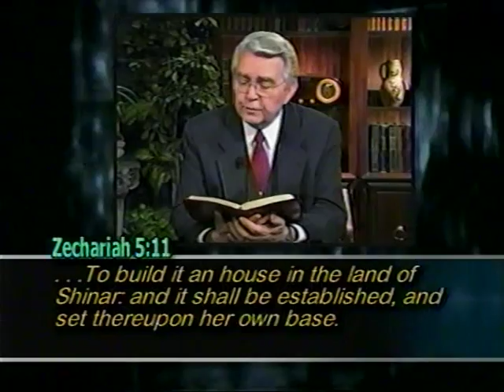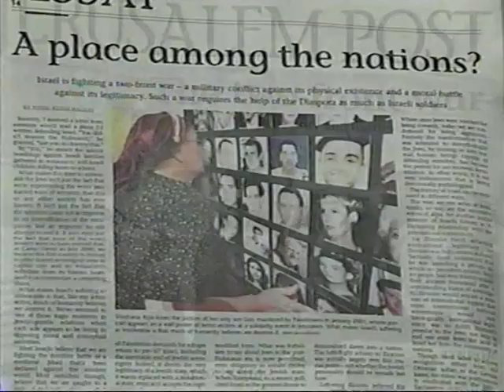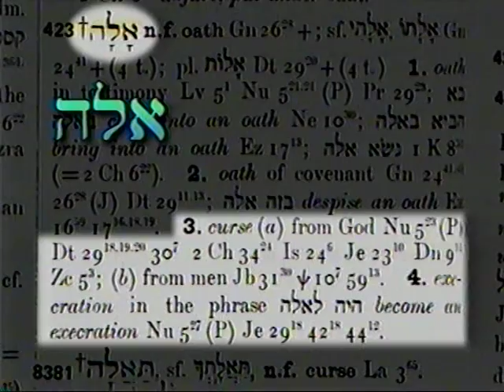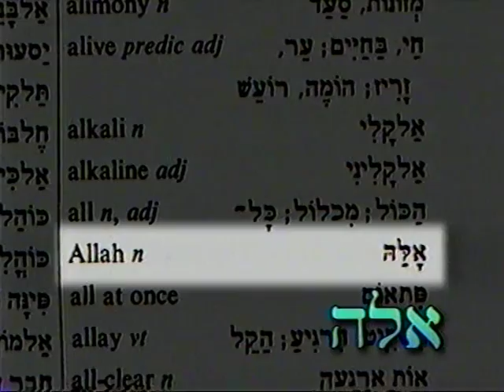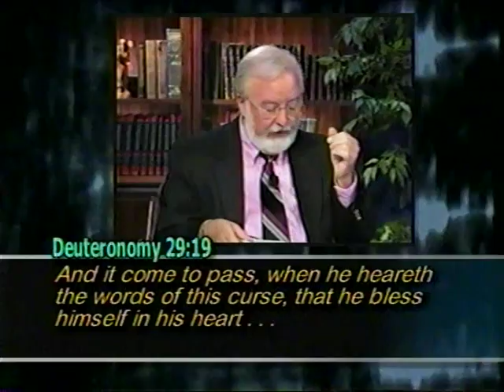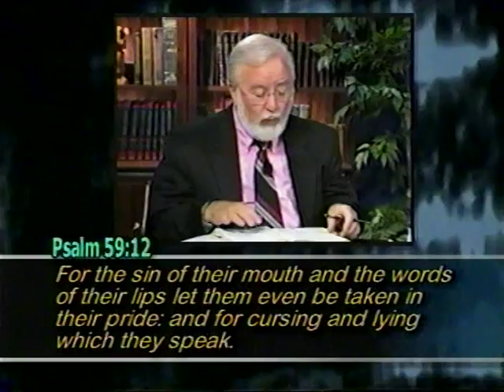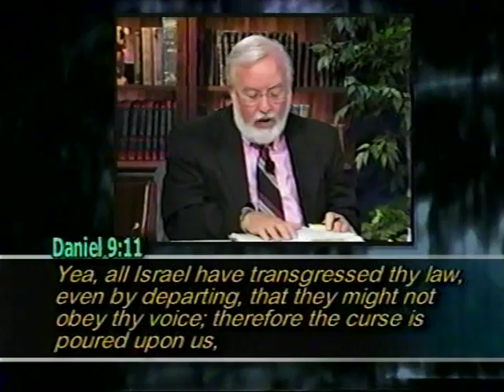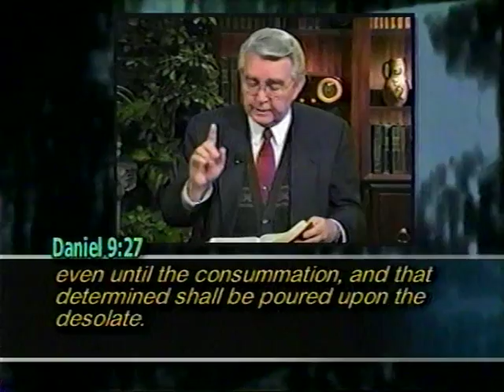THE CURSE OF THE FLYING CARPET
According to the Old Testament book of Zechariah,  a flying roll will bring great destruction in the end times.  The Hebrew text offers an even more startling view of this "curse."  The curse that Zechariah describes translates as "Allah" in the Hebrew.  Who can deny that the curse of "Allah",  or Islam,  is spreading across the face of the earth in these last days.  Another startling evidence of the accuracy of the bible and more evidence that we are living in the end times and the world is about to undergo horrendous judgment.

It's interesting that prophecy strongly suggests that the curse of Islam will spread forth across the face of the earth in the end times.  If that wasn't enough,  George Soros
is the same man, while as a teenager, worked to turn in his own countrymen, the Jewish people, into the Nazis to be loaded on trains to the death camps. Yes, Soros is Jewish.

In the Greek/Hebrew Definitions of the bible,  you can read the following stunning meaning behind the name "Soros."

Strong's #4673: soros (pronounced sor-os')

probably akin to the base of 4987; a funereal receptacle (urn, coffin), i.e. (by analogy) a bier:--bier.

Thayer's Greek Lexicon:

́soros

1) an urn or receptacle for keeping the bones of the dead

2) the funeral couch or bier on which the Jews carried their dead forth to burial

Part of Speech: noun feminine

Relation: probably akin to the base of G4987

Is it a coincidence that George "Soros" was partly or largely responsible for this heinous act of the slaughter of Jews during the holocaust and his name implies as much?  Is it in turn a "coincidence" that he is largely responsible,  or at least in part,  for the spread of Islam across the globe which will seek to destroy Israel in the last days according to biblical prophecy?

Anytime I hear the name of George Soros, the hair on the back of my neck stands up. This is the same man that financed and brought Barak Obama to the forefront of American politics to the shame of the American voter. It seems this alleged “Illumanati” individual  uses his multiple-billions to engineer the political scene of any country to further his concept of a One World Government and, of course, make him money and is again involved in political intrigue and mystery behind the scenes. Hey, but it’s all in a day’s work for this evil man.

I personally am not foolish enough to see this as a "coincidence",  but rather bears the mark of a divinely appointed curse or judgment in fulfillment of biblical prophecy.  As can be seen with his last name and what it means in a biblical prophetic context,  George Soros himself indeed seems to be a divinely appointed walking talking prophecy as an instrument of judgment upon the world for the end times.